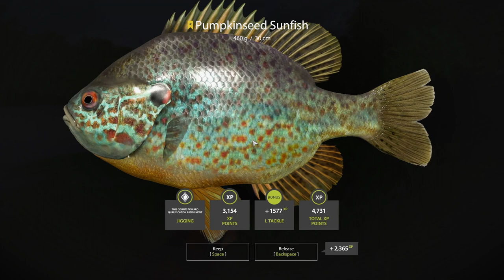Russian Fishing 4 Donets River Trophy Pumpkinseed Sunfish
Cast 50% Reel Speed 16 + Shift